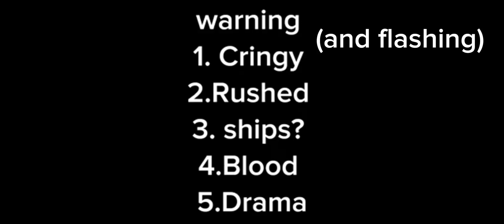||Aftons fused for 24 hours||Mainly Cc and Nightmare||